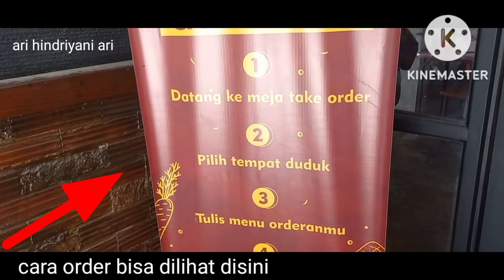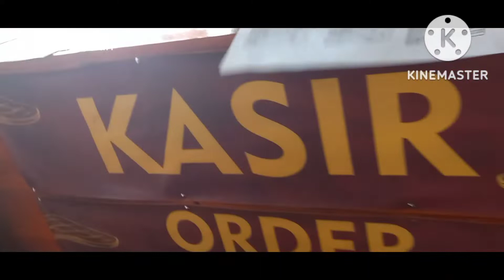STEAK TENDA LOKASI : JALAN KAWI RAYA KOTA SEMARANG. PESEN TOMAHAWK STEAK (TULANG RUSUK) GEDE BANGET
terimakasih

Vlog aku kali ini mau makan steak tenda yang lagi viral harganya under 100 ribu. Menu yang aku pesan adalah Tomahawk steak dengan creamy mushroom sauce, chicken steak dengan saos keju dan saikoro rice. Untuk lokasinya ada di jalan kawi, wonotingal kota semarang atau depan rumah sakit elisabet semarang. Jadi di tempat ini ada area no smooking dan area smooking juga ada area tenda ada dibawah. Untuk menunya enak semua guys sesuai dengan kwalitasnya. So, bagi kalian yang penasaran langsung saja kesini dan cobain sendiri sensasi rasa steaknya.